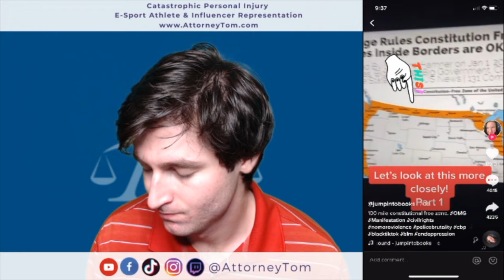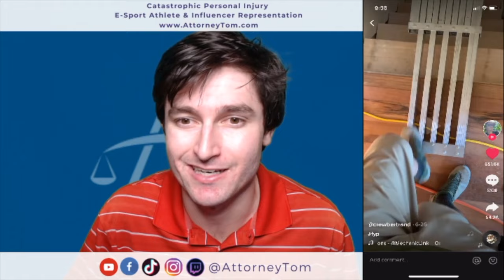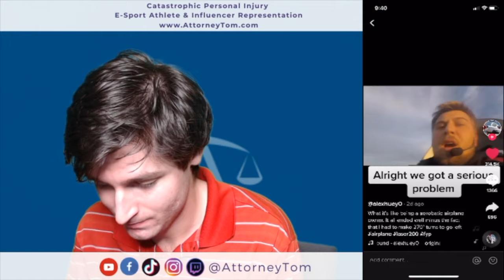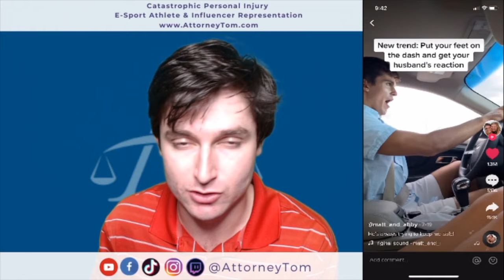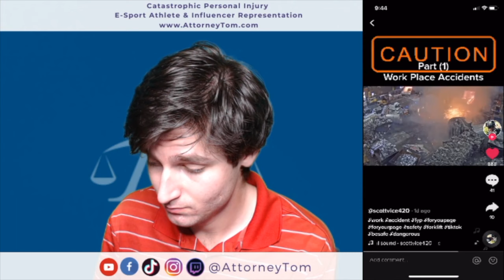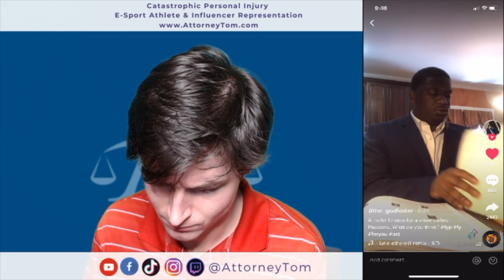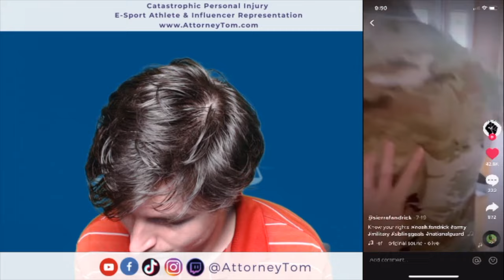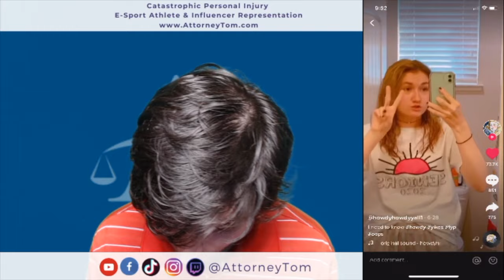REAL Lawyer Reacts to RIDICULOUS TikToks EP. 2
In today's video, Attorney Tom (a real lawyer) reacts to TikToks and provides legal analysis on them... well not all of them. We hope you like this content.

This content is property of Attorney Tom, LLC. Anything stated on ANY form of media, either expressly or implied, is not legal advice, nor can Attorney Tom, LLC, Attorney Tommy John Kherkher, Kherkher Law Firm, PPLC, or Kherkher Garcia LLP give you legal advice. Unless otherwise stated in the specific video referenced, The Kherkher Law Firm, PLLC | Kherkher Garcia, LLP is not advertising the services and products it offers. This content, unless otherwise disclaimed, was not prepared to secure paid professional employment.